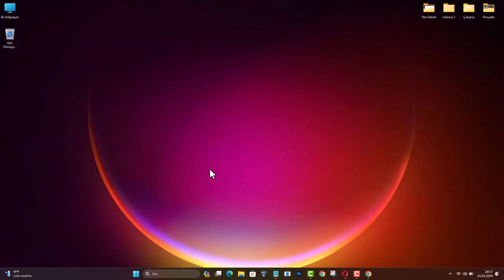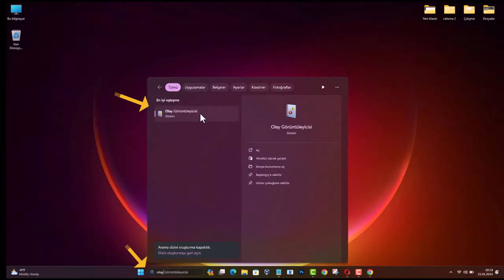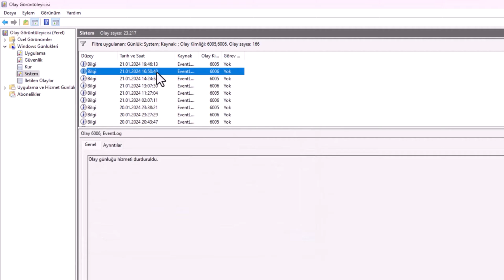BİLGİSAYARIN EN SON NE ZAMAN AÇILDIĞINI ve KAPANDIĞINI ÖĞRENMEK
Bilgisayarın en son ne zaman açıldığını ve Kapandığını öğrenmek (Programsız) .  Bilgisayarımın açılış ve kapanış zamanlarını düzenli olarak kontrol etmeli miyim? Eğer bilgisayarınızın performansı ve güvenliği sizin için önemliyse, düzenli olarak kontrol etmek iyi bir alışkanlık olabilir. Bilgisayarımın açılış ve kapanış zamanlarını takip etmenin faydaları nelerdir? Sistem güvenliği ve performans analizi için bu bilgiler önemlidir. Ayrıca, bilgisayarınızın beklenmedik bir şekilde kapanıp kapanmadığını anlamanıza yardımcı olabilir. Bilgisayar açılış ve kapanış zamanlarını öğrenmek için üçüncü parti yazılım kullanmam gerekir mi? Hayır, Windows’un yerleşik araçları ile bu bilgilere ulaşabilirsiniz. Ancak, daha detaylı analiz için üçüncü parti yazılımlar da kullanılabilir. Bilgisayarın ne zaman açılmış? Bilgisayarlar, günümüzde hayatımızın ayrılmaz bir parçası haline geldi. İşimizden eğlenceye, iletişimden bilgiye kadar pek çok alanı ele geçiren bu teknolojik cihazlar, gizemli bir dünya barındırıyor. Ancak, birçok kullanıcı bilgisayarlarının ne zaman açıldığını ve kapatıldığını bilmemekte. Bu bilgi, genellikle göz ardı edilse de, aslında bilgisayarın geçmişi ve günlük kullanımı hakkında önemli ipuçları sunabilir.

☑️ Önerilen Diğer Videolar;

➡️ Konu Anlatım:

Bilgisayar Açılış ve Kapanış Sürelerini Hızlıca Öğrenme Rehberi

Bilgisayarınızın açılış ve kapanış sürelerini öğrenmek, performansı değerlendirmek ve gerektiğinde iyileştirmeler yapmak için önemlidir. Bu yazıda, iki basit Windows yöntemi kullanarak bu süreleri nasıl öğreneceğinizi adım adım öğrenelim.

Yöntem 1: Komut Satırı ile Hızlı Açılış Süresi Kontrolü

1. Arama bölümüne "cmd" yazın ve çıkan sonuçlardan "Komut İstemi" uygulamasını yönetici olarak çalıştırın.
2. Açılan siyah ekrana şu komutu yazın ve Enter tuşuna basın: "systeminfo"
Bu komut, "Boot Time" bilgisayarın en son açıldığı tarihi ve saati gösterecektir.
3. Ayrıca, aynı ekranda yer alan "Install Date" bilgisi, bilgisayarınıza en son işletim sisteminin ne zaman yüklendiğini gösterir.

Yöntem 2: Olay Görüntüleyici ile Detaylı Süre Kontrolü

1. Arama bölümüne "Olay Görüntüleyici" yazın ve çıkan sonuçlardan uygulamayı açın.
2. Sol tarafta bulunan "Windows Günlükleri" altında "Sistem" bölümünü seçin.
3. Sağ tarafta yer alan "Geçerli Kimliğe Filtre Uygula" seçeneğine tıklayın.
4. Olay kimlikleri bölümüne "6005,6006" yazın ve "Tamam" butonuna tıklayın.
5. Şimdi, 6005 kaydı bilgisayarın açılış zamanını, 6006 kaydı ise kapanış zamanını gösterecektir.

Bu iki basit yöntemle, bilgisayarınızın açılış ve kapanış sürelerini kolayca öğrenebilir ve gerektiğinde performansını optimize edebilirsiniz. Artık bilgisayarınızın ne kadar sürede açıldığını ve kapanış yaptığını daha iyi anlayabilirsiniz.

✅ windows bilgisayar konu İçeriği;

00:00 PC Açılış, Kapanış Zamanları
00:15 Yöntem 1: Komut Satırı
00:30 Girilecek Komut: systeminfo
00:45 System Boot Time
01:03 Yöntem 2: Olay Görüntüleyicisi
01:20 Windows Günlükleri: sistem
01:37 Olay Kimlikleri: 6005,6006